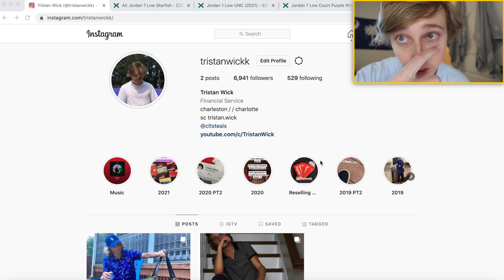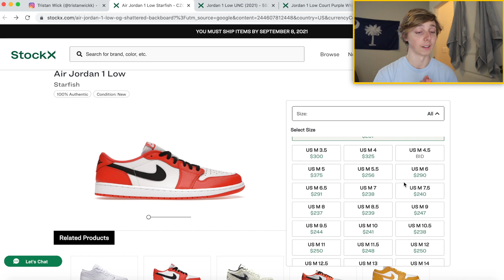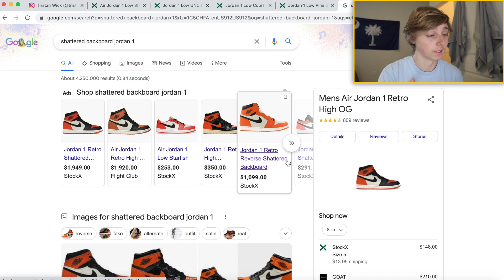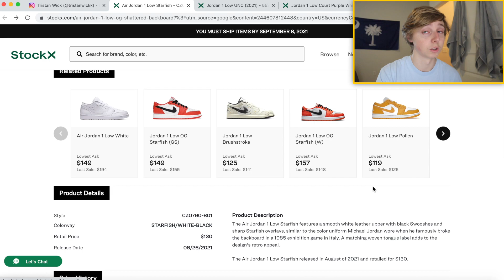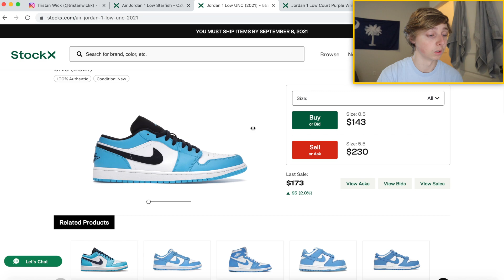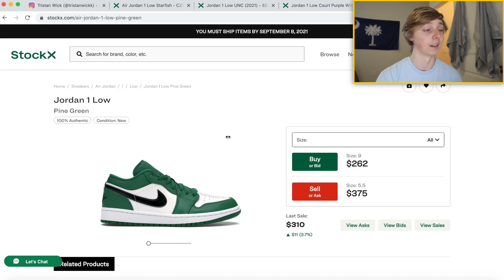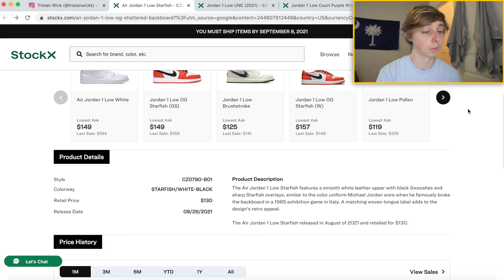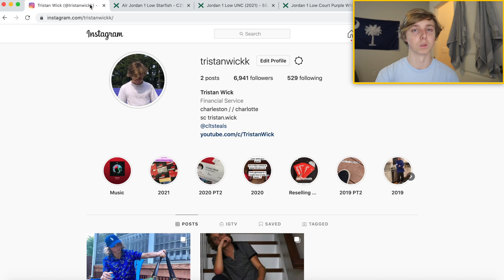IS THIS JORDAN 1 LOW REALLY A GREAT SNEAKER INVESTMENT? (Sell Or Hold)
Today in this video, I went over a pair of jordan 1 lows that has recently had a lot of discussion, and I could definitely see these rising up in value in the future and making some people some good resell money!

thanks.

See you all in the next best sneaker investment 2021/shoes to hold for profit/resell right now video!